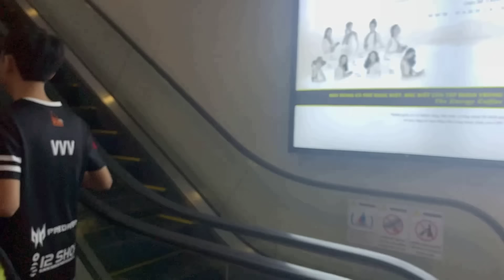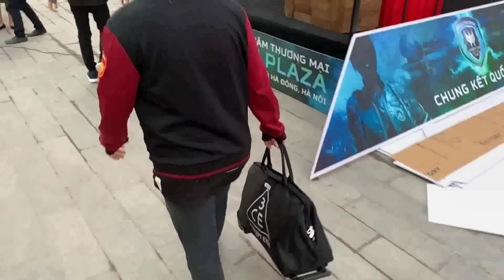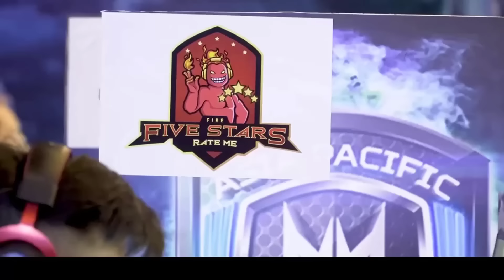Vlog #1 CHUYẾN ĐI HÀ NỘI ĐẦY BÃO TỐ BỊ THẰNG MẶP IQ500 CẮN VÀ CÁI KẾT NHỌ